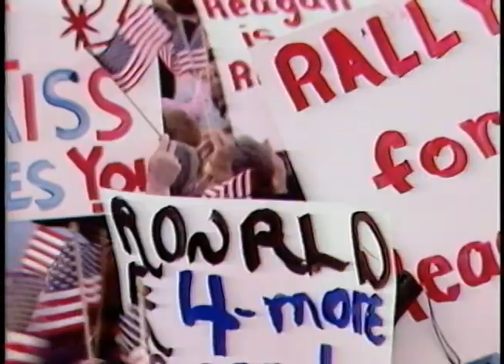President Reagan's Remarks at a Reagan-Bush Rally in Gulfport, Mississippi on October 1, 1984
Full Title: Trip to Mississippi. President Reagan's Remarks at Reagan/Bush '84 Rally in Joseph T. Jones Park in Gulfport on October 1, 1984

Access Restriction(s):Unrestricted
Use Restriction(s):Unrestricted